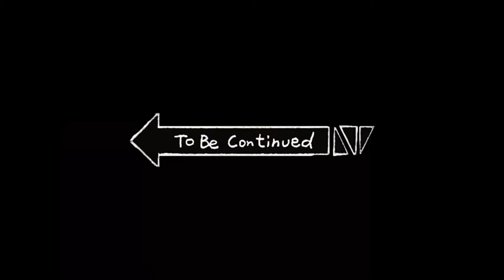CITROEN DS 23 IE PALLAS 1974 RESTAURATION PIERRE 20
Le toit de cette DS est en vinyle, pas besoin de le peindre. Je vais donc changer le tissu pour un neuf. Ensuite, pose du toit sur la DS, il est collé à partir de 1973 sur la DS. Les inox de tour de toit peuvent reprendre place, la lunette arrière est également reposée.

The roof of this DS is vinyl, no need to paint it. So I'm going to change the fabric for a new one. Then, the roof was installed on the DS, it was glued on the DS from 1973. The stainless steel roof tower can be put back in place, the rear window is also replaced.